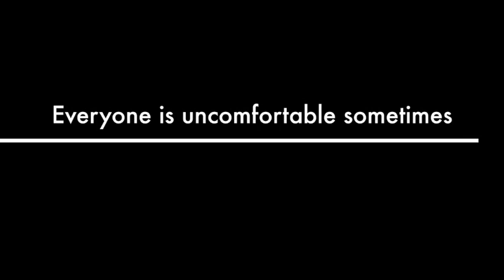Uncomfortable Series Coming July 11/12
A new 5 week series about sin and the cross is coming this month to Surfside